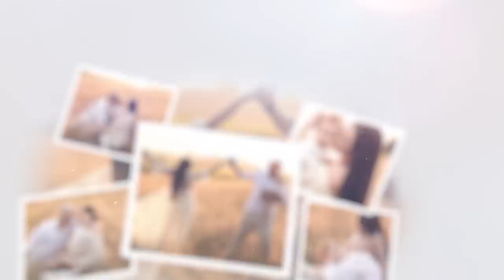Nasz rodzinny rytuał: co roczna sesja zdjęciowa WYTRZYMAJMY TO PSYCHICZNIE! #248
Zapraszamy Was na wyjątkowy film, który pokazuje naszą rodzinną tradycję - co roczną sesję zdjęciową. Od ubiegłego roku po narodzinach Mikiego postanowiliśmy co roku robić takie samo zdjęcie , aby uchwycić nasze wspomnienia razem i mieć pamiątkę.  To film, który z pewnością zachęci do stworzenia swojej własnej rodzinnej tradycji.